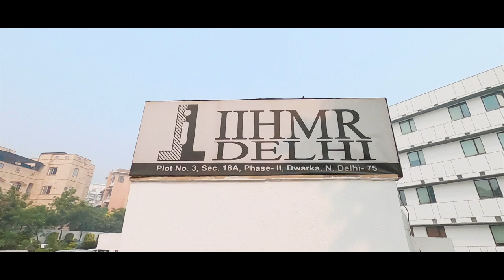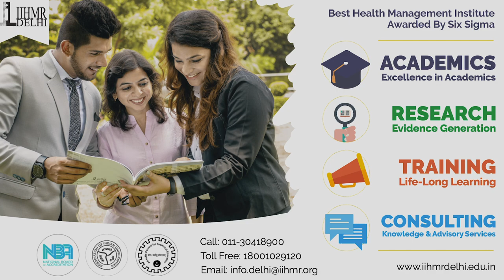Campus Tour @ IIHMR Delhi | International Institute of Health Management Research, Delhi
Ever wondered how it feels like to be in one of the elite Healthcare institutes of India?
Let's have a glimpse of the vibrant campus. Counselling Service welcomes you to the institute which aims at providing meaningful education, to conduct original research of the highest standard and to provide leadership in innovation.

About IIHMR Delhi:
International Institute of Health Management Research also called IIHMR Delhi is the Best Health care Institute in India, that offers a 2-year full-time Post Graduation Program in Healthcare Management, Hospital Management, and Health Information Technology.

Contact IIHMR Delhi:
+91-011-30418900